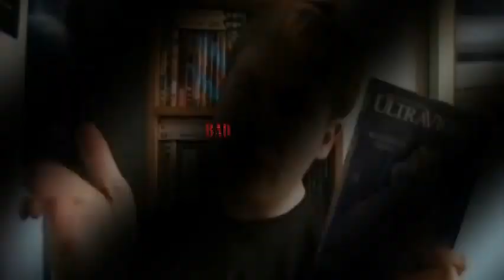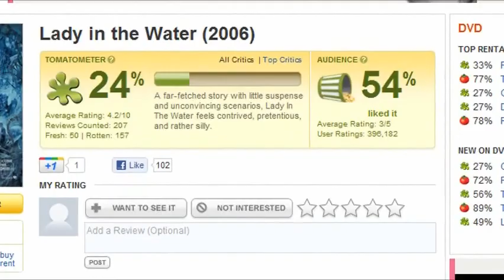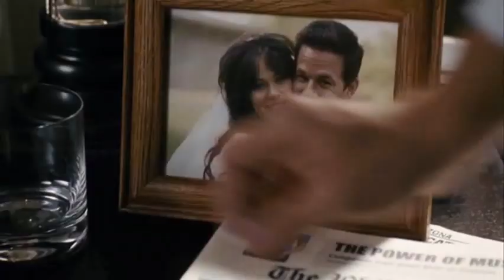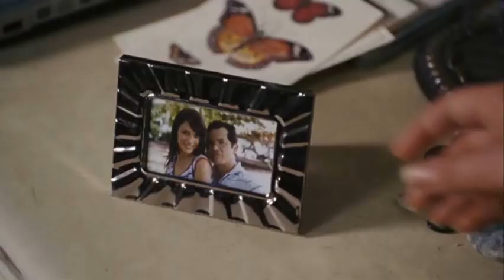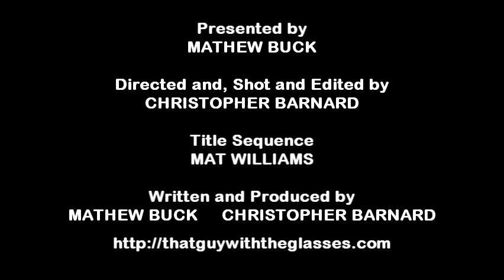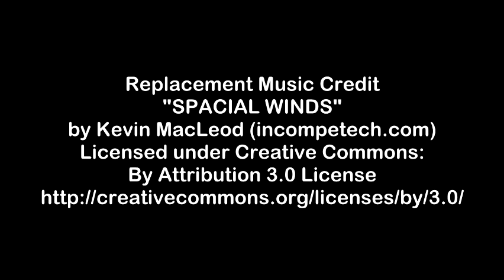Bad Movie Beatdown: The Happening (REVIEW)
=Originally posted October 20th. 2011; Re-edited version=
It turns out that M. Night can’t see the wood for the trees… Season 3, Episode 30.